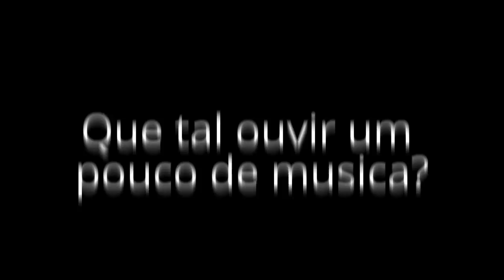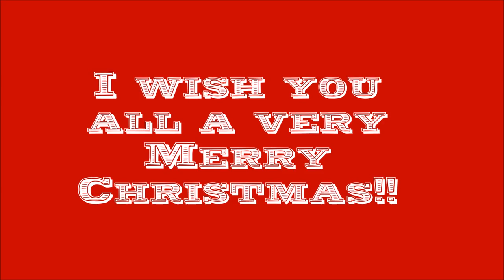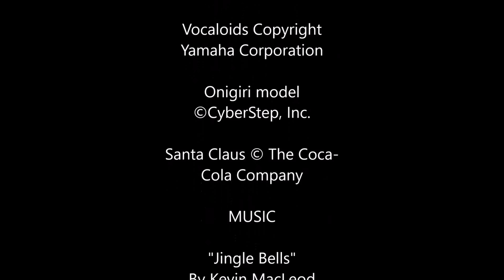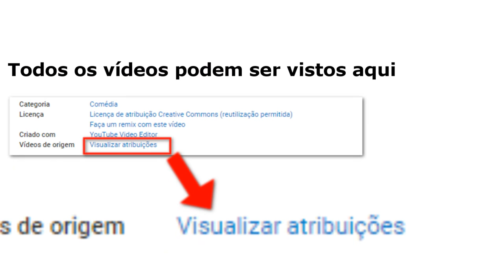[MMD - CC] Zueira Never Ends - Especial de Natal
Preparando para o Natal! Fiquem com esta zueira por enquanto rsrsrsrs!
Amanhã tem mais!